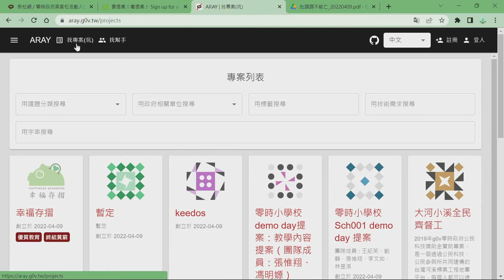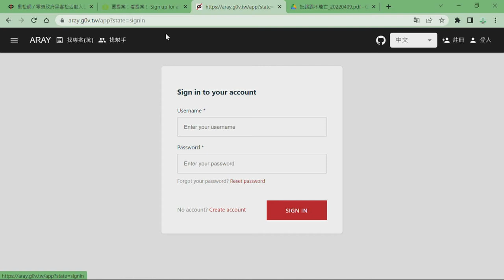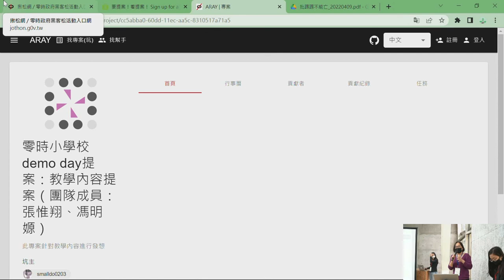hackath49n 第肆拾玖次全糖去冰黑客松 提案 Aray 公民科技貢獻者的專案與任務視覺化平台